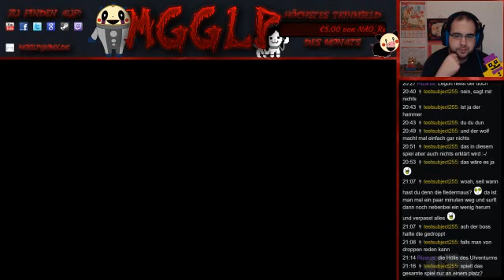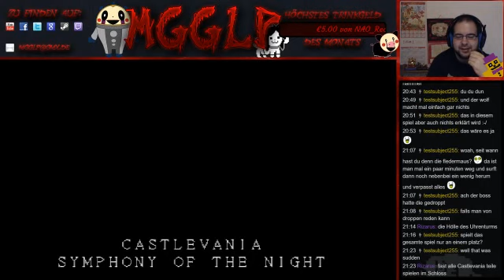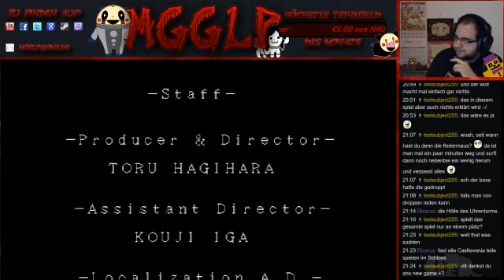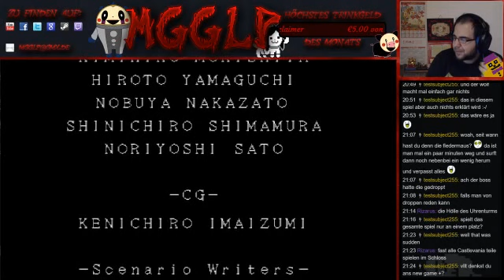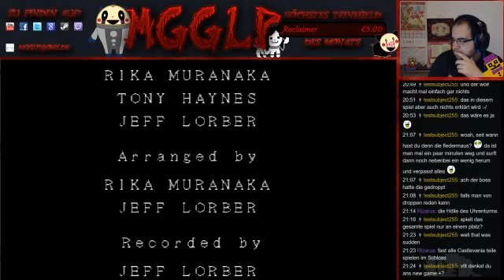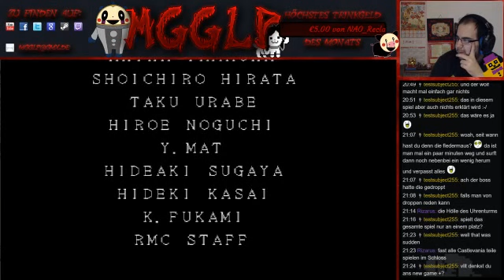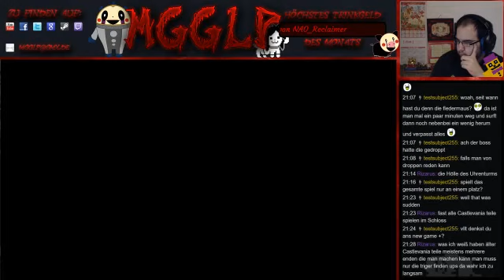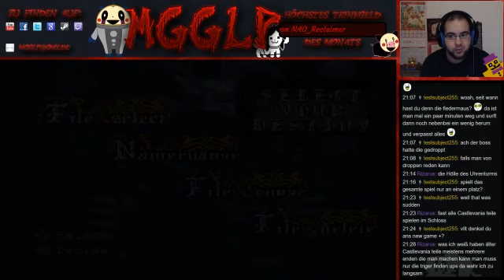Castlevania: Symphony of the Night [#4 / 1. ENDE]